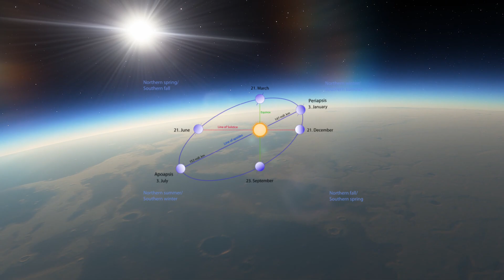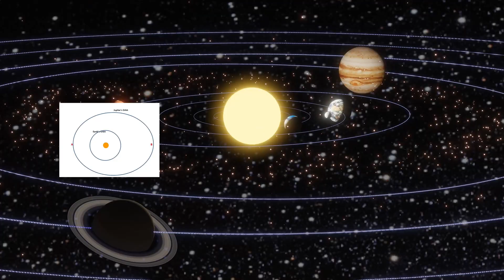How long would it take to DRIVE to every planet in the solar system?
Today I‘ll explain you how long it would take to drive to every planet in the solar system!